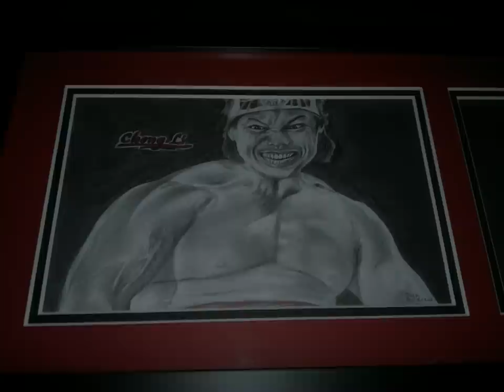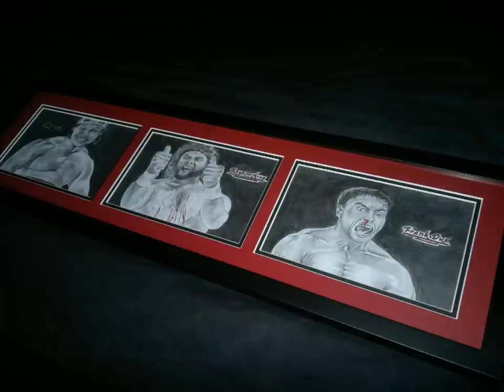Bloodsport Pencil drawing.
Drawing's taken from the movie.
Donald Gibb ~ Ray Jackson
Bolo Yeung ~ Chong li
Jean Claude van Damme ~ Frank dux
Loved the movie growing up!still do find it very inspiring.
Hope anyone like's my drawings :)